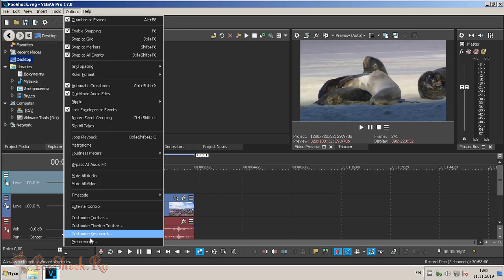MOV Vegas Pro 17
Как включить поддержку MOV в Vegas 17